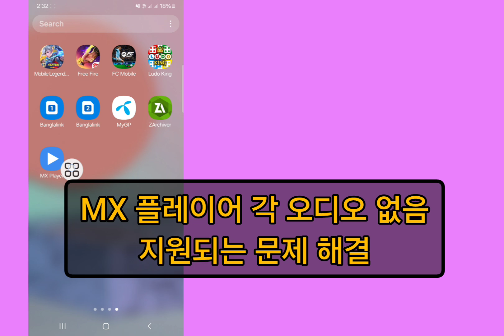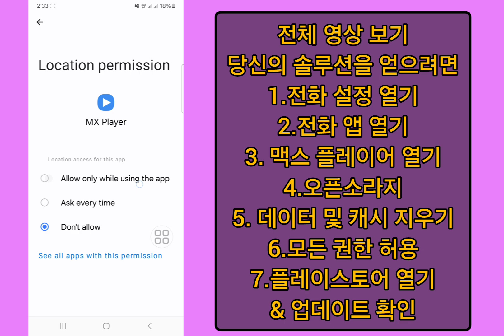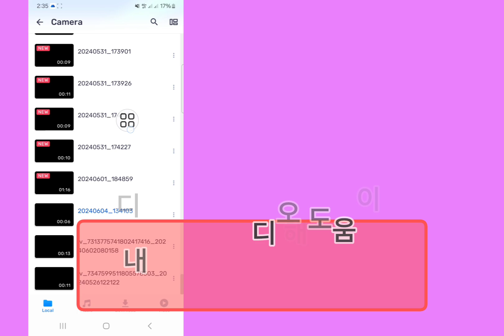Mx Player EAC3 오디오 형식이 지원되지 않음 문제 2024 | 100% 이 문제를 해결하세요